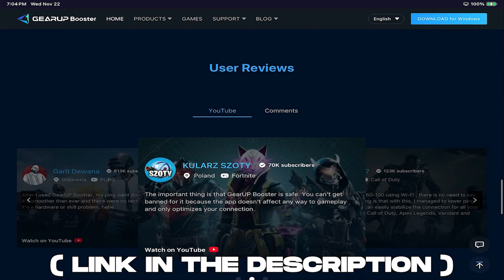I PLAYED AGAINST THE FASTEST MAGGIE IN FARLIGHT 84! ( Ft. @icyiosMobile @jaytigon @Ksoen )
BE SURE TO CHECK OUT THEIR PAGES!

I'n here to help you improve your gameplay and have a blast while doing it. 🌟

📱 Got any questions or suggestions for future videos? Drop them in the comments below, and I'll do our best to cover them in upcoming content. Your feedback is invaluable to ME, and i'm always looking for ways to improve and grow. Let's learn and have fun together! 😄